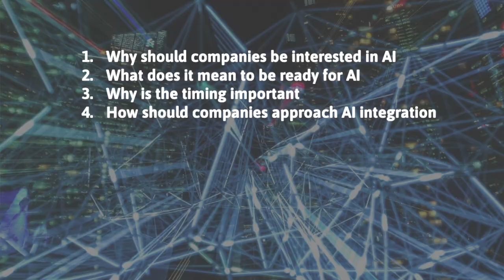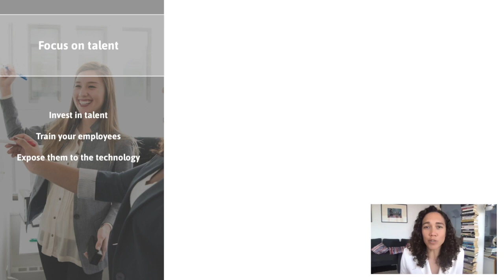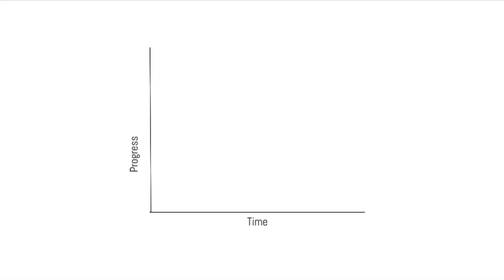Simply Explained: Adopting Artificial Intelligence Solutions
Do you want to implement machine learning solutions in your business? Find out what the main challenges are and how to overcome them!

In the second video of our AI from Self-Isolation series, Merantix Labs CEO Nicole and business development fellow Johana discuss what challenges companies face when adopting AI solutions, why is it important to experiment with AI, and how to take the first steps in AI implementation.

Let us know how you liked the video, if you have any questions regarding the content or if you have topics that we should discuss next!